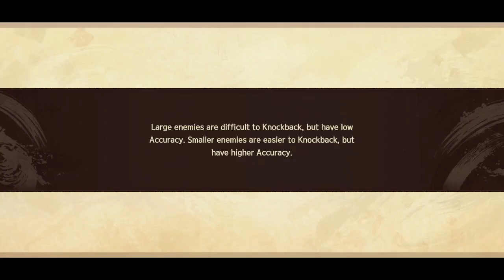Monochrome Mobius: Right and Wrong Forgotten |A Familia Ashiwara - Gameplay PT-BR #25